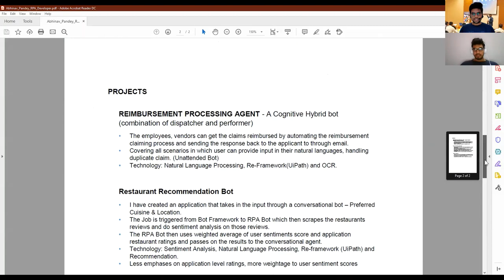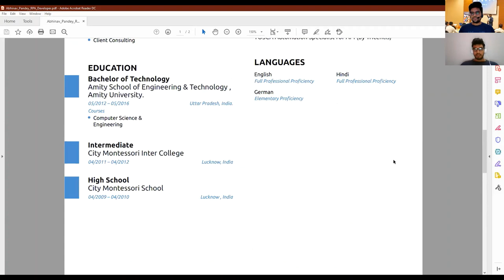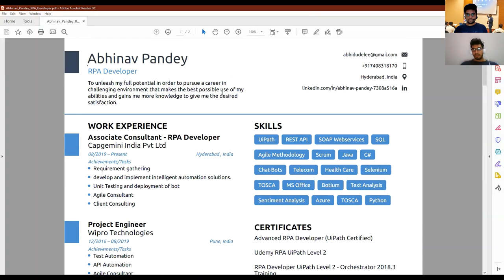UiPath Uipath interview Greeting Initial resume discussion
"part 3 uipath interview for freshers